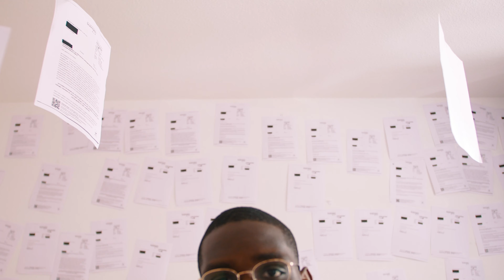BREL feat. MARGIIELLA - BIG FACTS (prod. Tobi Aitch)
BREL und MARGIELLA mit ihrer neuen Single BIG FACTS//
Jetzt überall erhältlich als Stream oder Download

► Beat prod. by Tobi Aitch